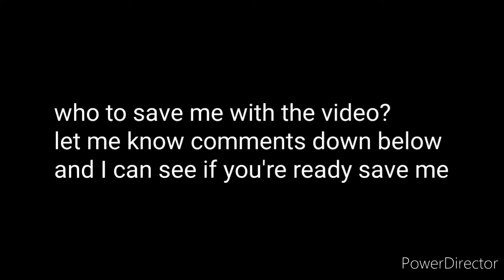rise of the Guardian garden peashooter la Louis Louis return home chapter 3